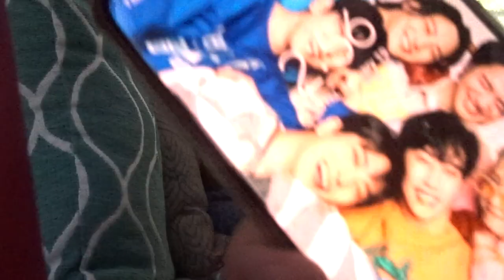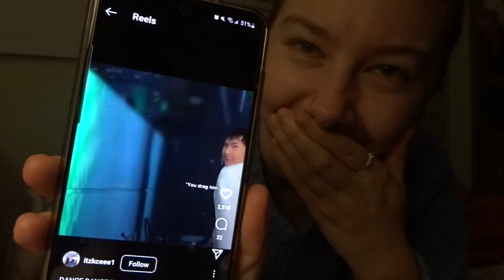24 - HR READING VLOG: Republic of Thieves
Trying to read about 400 pages in a 24-hour time period is a lot.